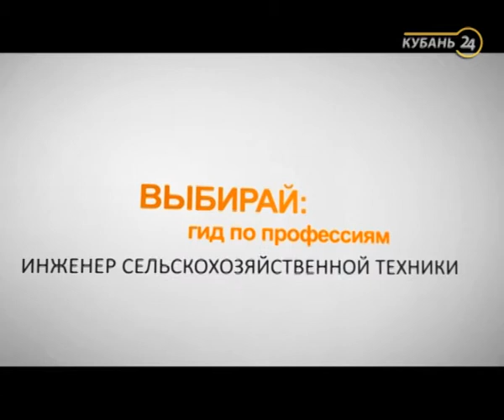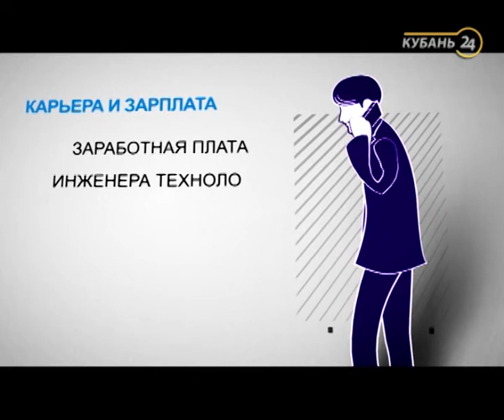22.10.17 Программа «Выбирай». Инженер сельскохозяйственной техники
Программа «Выбирай» даст возможность телезрителю увидеть профессию изнутри и ответить на многие вопросы старшеклассников и их родителей. Какие школьные предметы нужно знать в совершенстве, чтобы стать менеджером по туризму? В каких учебных заведениях края обучают профессии геолога или зоолога? Сколько человек в среднем претендуют на бюджетное место? Какую заработную плату получает специалист определенной отрасли в масштабах Краснодарского края и страны в целом? Насколько востребована эта специальность сегодня?